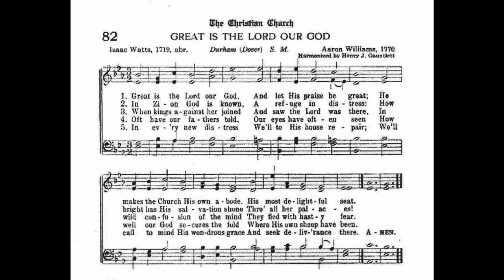Great is the Lord our God (Dover)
Tune: Dover by: Aaron Williams 1770

1. Great is the Lord our God,
and let His praise be great;
He makes His churches His abode,
His most delightful seat.

2. Those temples of His grace,
how beautiful they stand!
the honors of our native place,
and bulwarks of our land.

3. In Sion God is known,
A refuge in distress;
how bright has His salvation shone
Through all her palaces!

4. When kings against her joined,
and saw the Lord was there,
In wild confusion of the mind,
they fled with hasty fear.

5. When navies tall and proud
Attempt to spoil our peace,
He sends His tempests roaring loud,
And sinks them in the seas.

6. Oft have our fathers told,
Our eyes have often seen,
How well our God secures the fold
Where His own sheep have been.

7. In every new distress
We’ll to His house repair;
We’ll think upon His wondrous grace,
and seek deliverance there.